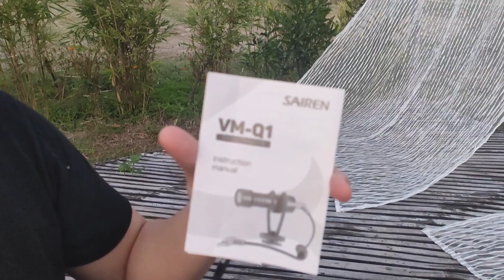How to use the ULANZI VLOG KIT. Vlog #18. SULIT NA VLOG KIT.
My husband is really supporting my dream of becoming a successful YOUTUBER.

He gave me this ULANZI Vlog kit on my birthday.  It has been very helpful to me.

You can buy this from Shopee.

Thank you to my Vlog Editor Jammie Joyce Padrigo.